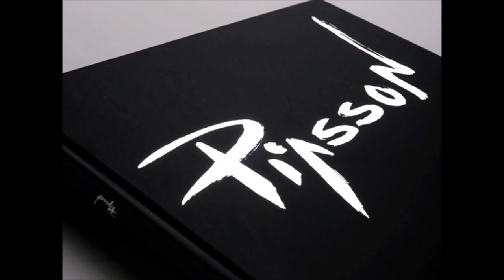PIASSON KINETIC PAINTING EXHIBITION PROJECT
Kinetic paintings

projeto57 halation4